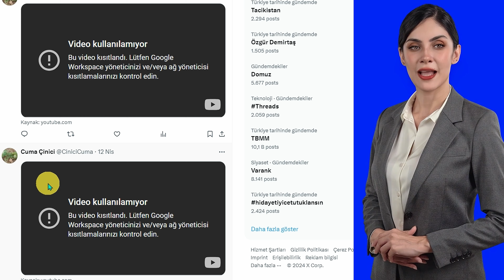Löscht der niederländische Geheimdienst, der mörderische AIVD, unsere Videos?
Hat der niederländische Geheimdienst AIVD unseren YouTube-Kanal gehackt oder löscht ein YouTube-Mitarbeiter unsere Videos? Der Grund, warum wir diese Frage stellen, ist, dass die Videos, die wir auf unseren YouTube-Kanal hochgeladen haben, gelöscht wurden, und als wir nachforschten, wurden die gelöschten Videos wiederhergestellt. Der niederländische Staat, die Regierung und die Polizei, die die Verbrechen gegen die Menschlichkeit, die unaufgeklärten Morde und die individuellen Völkermorde, die vom AIVD, dem mörderischen Geheimdienst der Niederlande, begangen werden, nicht untersuchen, löschen die Videos, die wir auf unserem YouTube-Kanal veröffentlichen, oder lassen sie von jemandem löschen. Der AIVD, der mörderische Geheimdienst der Niederlande, hackt unsere Social-Media-Konten, um seine Verbrechen gegen die Menschlichkeit zu vertuschen.